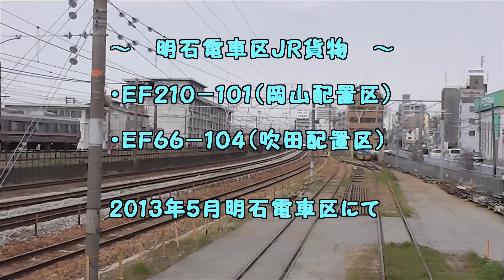EF210-101,EF66-104 2013年5月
EF210-101    EF66-104

明石電車区にて